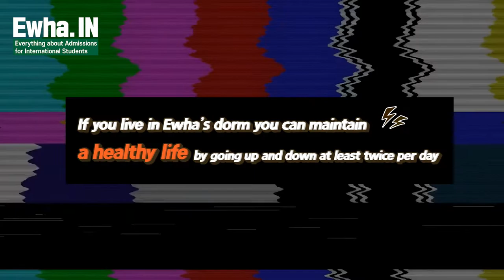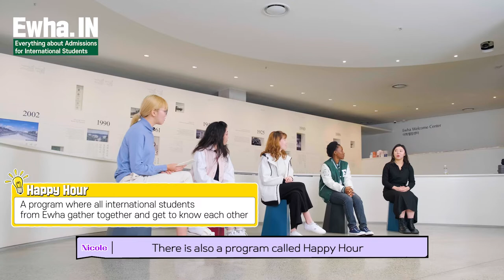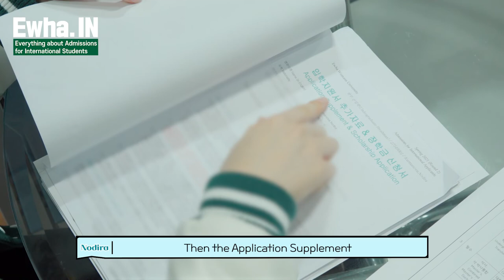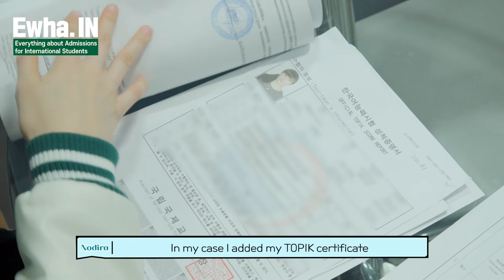[Ewha.IN] Everything about Admissions for International Students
All about Admissions for International Students for those who would like to know more about how to get into Ewha!
 • Admission & Scholarship Inquiries
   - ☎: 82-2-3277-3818